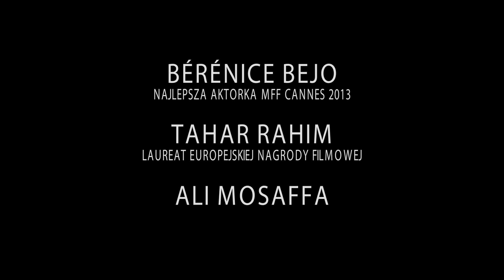PRZESZŁOŚĆ - zwiastun PL (HD, 1080p)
„Przeszłość" - nowy film Asghara Farhadiego, twórcy nagrodzonego Oscarem i Złotym Globem „Rozstania".

Poruszający dramat psychologiczny, skonstruowany z precyzją najlepszego thrillera, był jednym z największych odkryć ostatniej edycji Międzynarodowego Festiwalu Filmowego w Cannes. W rolach głównych - uhonorowana w Cannes nagrodą dla Najlepszej Aktorki Bérénice Bejo (gwiazda obsypanego nagrodami „Artysty") oraz Tahar Rahim, laureat Europejskiej Nagrody Filmowej i Cezara za występ w głośnym „Proroku".

Ahmad i Marie nieformalnie zakończyli swój związek cztery lata temu. Po długiej rozłące mężczyzna przylatuje do Paryża, aby ostatecznie podpisać dokumenty i tym samym doprowadzić sprawę rozwodową do końca. Marie potrzebuje tych formalności, aby móc wejść w nowy związek małżeński z Samirem. Spotkanie nabiera dramatyzmu, kiedy Ahmad dowiaduje się, że atmosfera w domu Marie daleka jest od normalności. Z każdą chwilą kolejne tajemnice z przeszłości wychodzą na jaw i odciskają swoje piętno na życiu wszystkich.

„Fabuła wciąga i zaskakuje do ostatniej minuty" /  Filmweb.pl
„Wybitne kino"  / Stopklatka
„Znakomite kreacje aktorskie"  / Onet
„Fascynujący film z prawdziwą intelektualną siłą" / The Guardian
„Doskonale napisany, wyreżyserowany i zagrany" / The Hollywood Reporter
„Hipnotyzuje i zachwyca grą aktorską" / Daily Telegraph
„Mistrzowsko opowiedziana historia" / Time Out New York
„Kolejny dowód kunsztu Farhadiego"  / Hitfix
„Perfekcyjny" / Quickflix